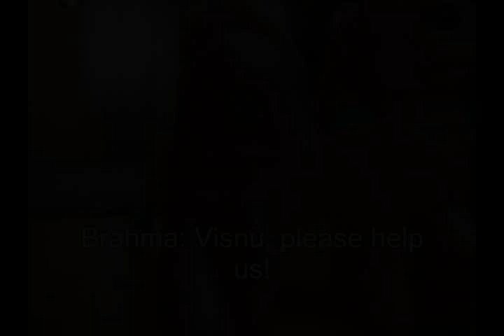Narasimha Avatar Trailer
This is the trailer of the Narasimha Avatar epic, which will be out on August 10th.